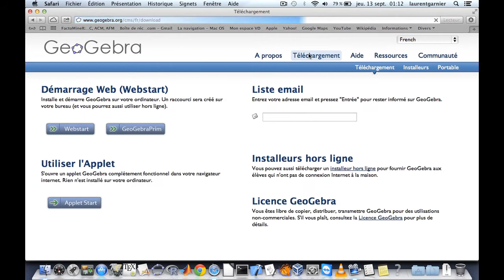Télécharger geogebra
Où télécharger geogebra